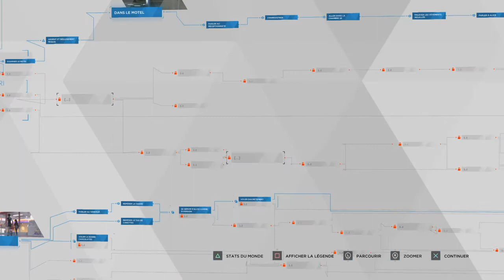Detroit: Become Human™_15 L'hotel au chaud où?????